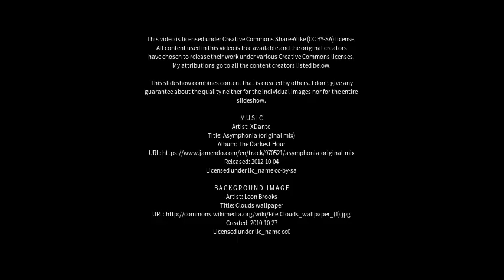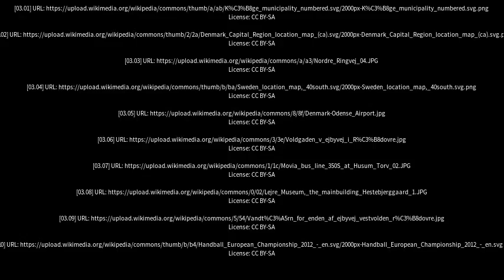Best places to visit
Best places to visit - Ejby (Denmark) Best places to visit - Slideshows from all over the world - City trips, nature pictures, etc.